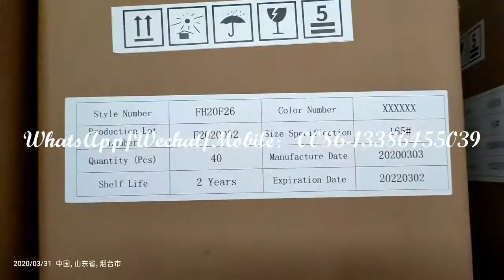protective clothing， isolation clothing，medical foot cover and disposable surgical caps